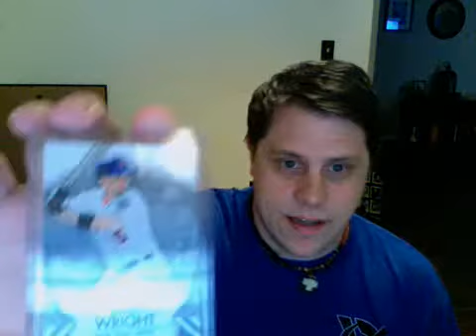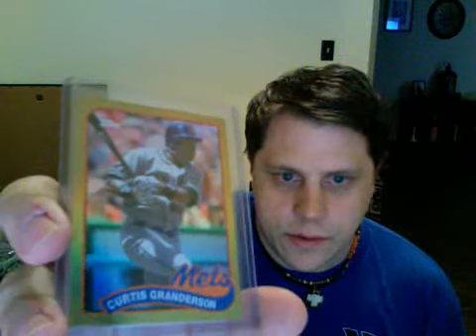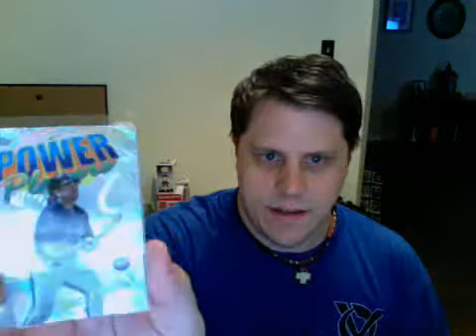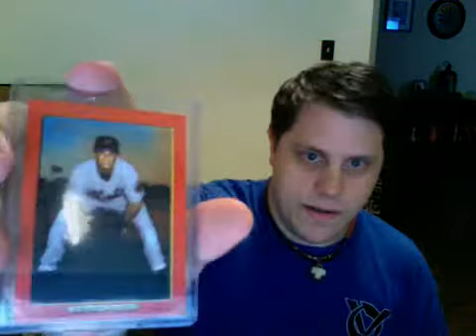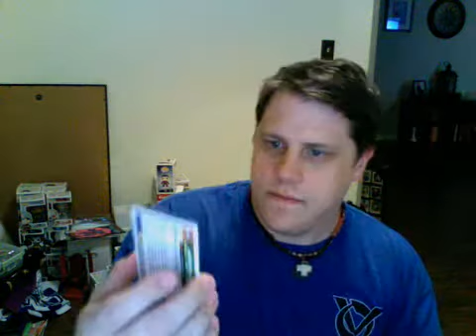Mail from Dan (Minnesota Nice)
Thanks a million my man.  GO SUB TO HIM!!  Awesome cards from an awesome tuber.